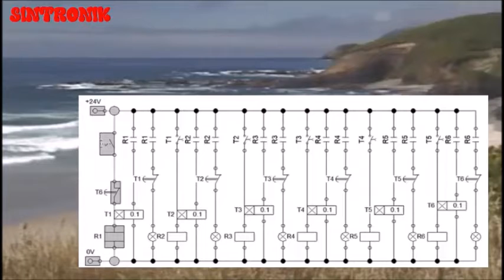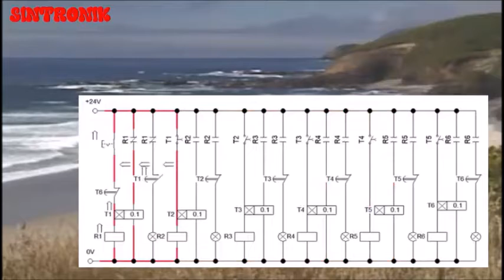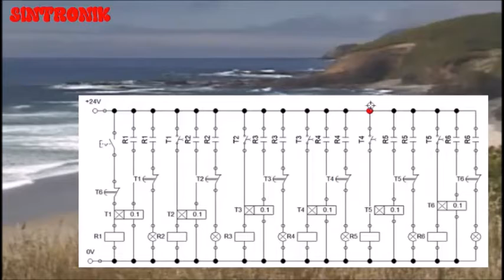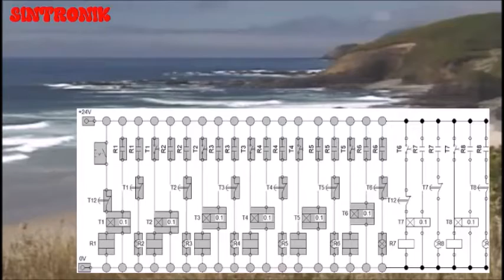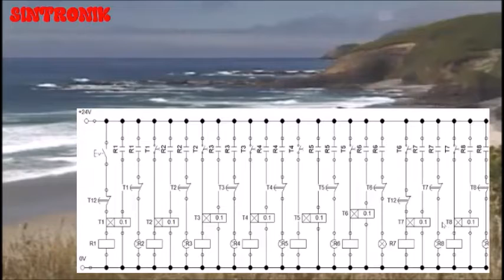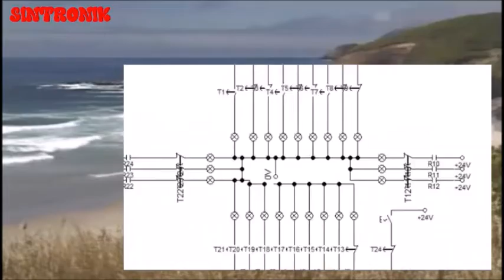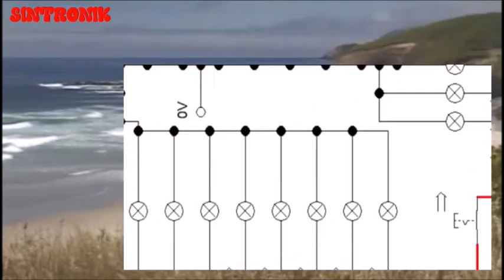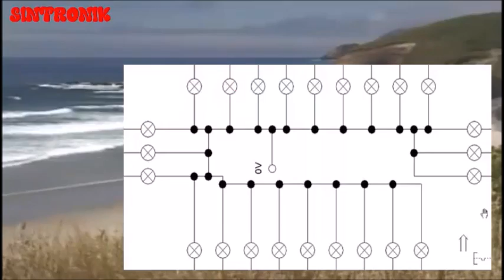Simulasi peyalaan 24 Lampu berurutan dengan FluidSim.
Ladder diagram dalam rancangan simulator FluidSim (Festo) kali ini adalah “diagram 24 lampu menyala bergantian” yang memberi kesan bahwa lampu bergerak berputar (keliling). Umumnya lampu berputar ini untuk melengkapi frame papan reklame.